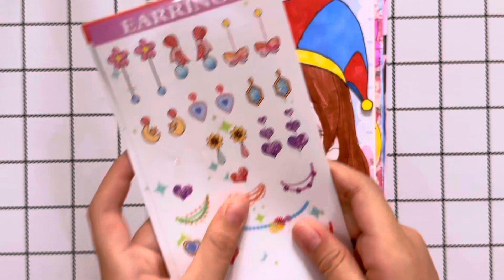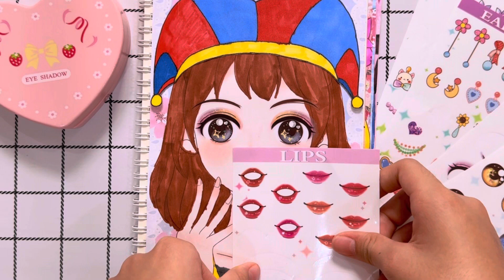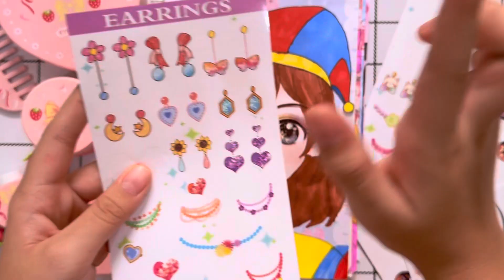[ToyASMR] Makeup style Pomni with sticker and wooden cosmetic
Makeup style Pomni with sticker and wooden cosmetic